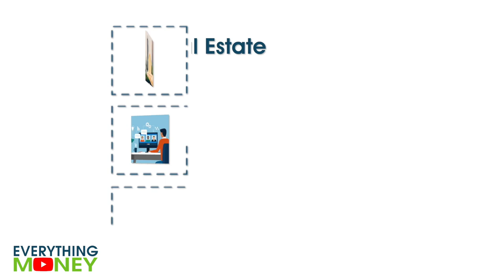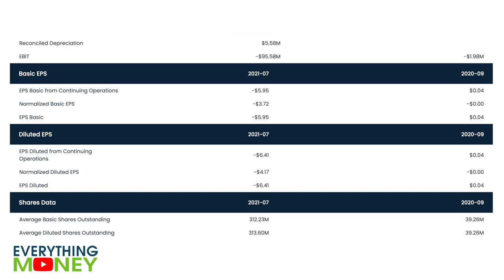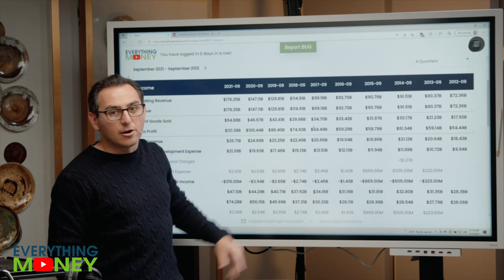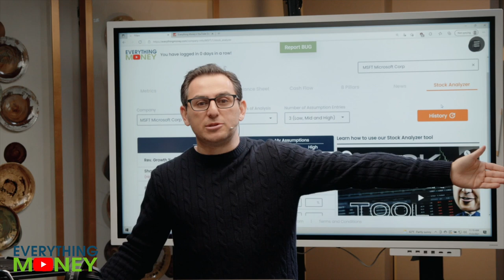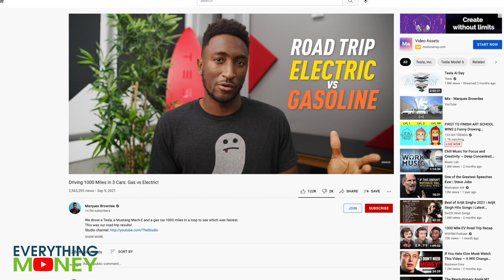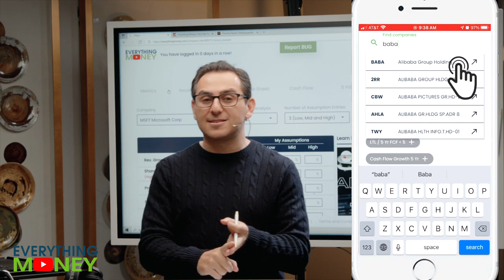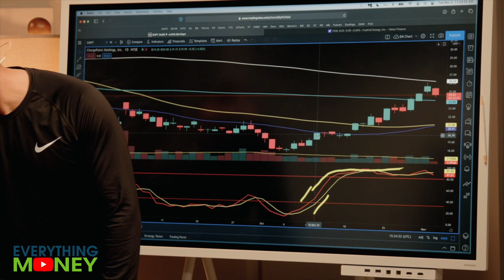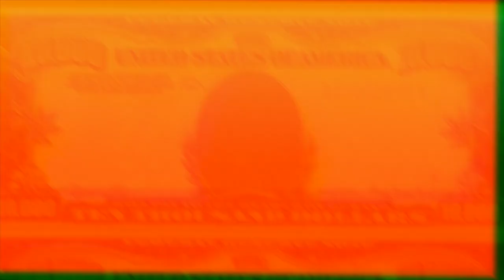ChargePoint Stock Analysis | Future Stocks to Buy? | CHPT Stock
In this video, we'll determine whether or not ChargePoint (CHPT) is one of the future stocks to buy. We'll perform a ChargePoint stock analysis as we figure out the fundamentals behind the company, eventually learning trading at a quicker pace and figuring out a value investing process that works to me.

0:00 Intro
0:57 Why We Can’t Analyze
4:00 ChargePoint vs Tesla
7:00 Not Worth It Yet
8:22 Join Our Software!
9:05 Trading CHPT
10:30 Final Take

or

Richer, Wiser, Happier - William Green
The Intelligent Investor - Benjamin Graham
One Up On Wall Street - Peter Lynch
Beating The Street - Peter Lynch
The Complete TurtleTrader: Michael Covel